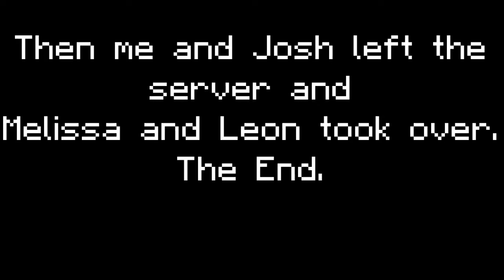Minecraft PE: UNEXPECTED 2v2!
Hitmarkerr

Device: iPhone 4S (Non-Jailbroken)
Version iOS 8.1

Editing App: Cute CUT Pro

Artist: Laszlo